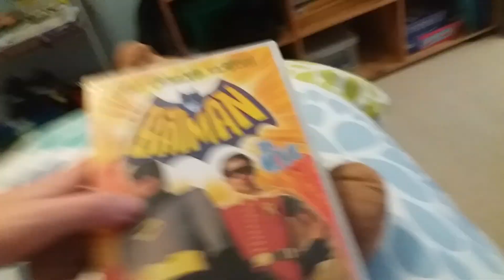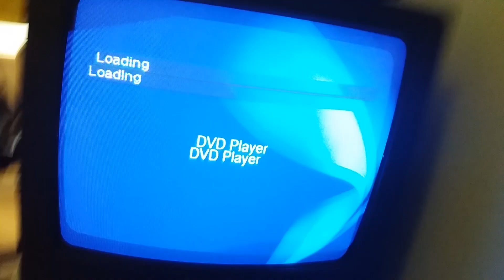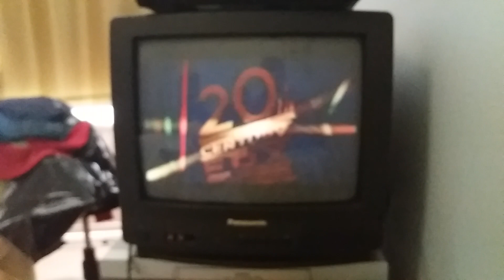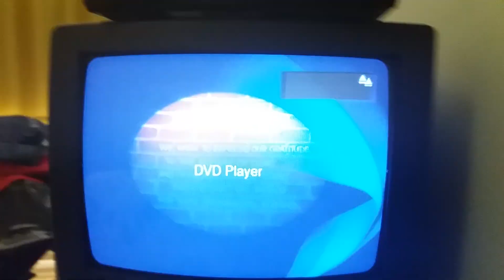Opening to Batman 2002 UK DVD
Here's order

1. UK and Ireland DVD Warning
2. Australia DVD Waring
3. 20th Century Fox Home Entertainment 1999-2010
4. DVD menu
5. 20th Century Fox Widescreen and Colour 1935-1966